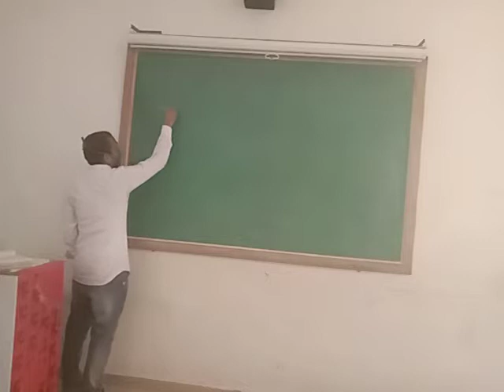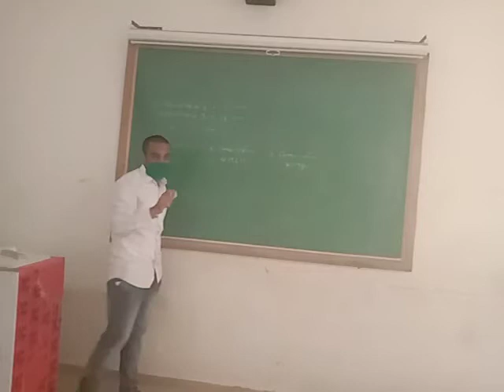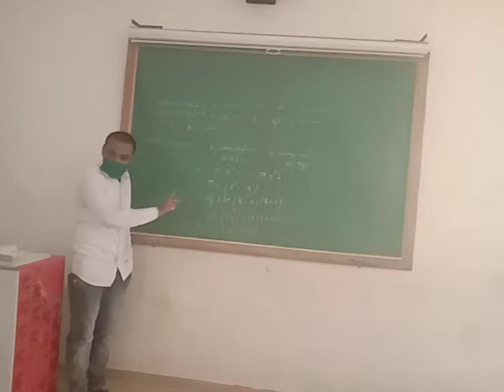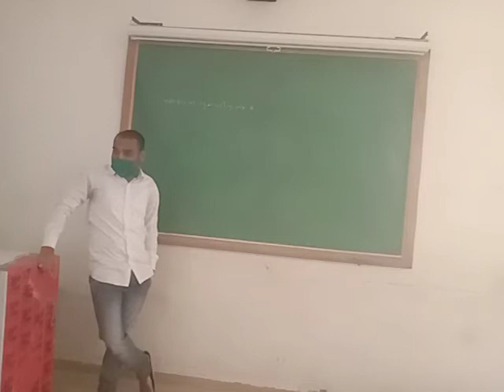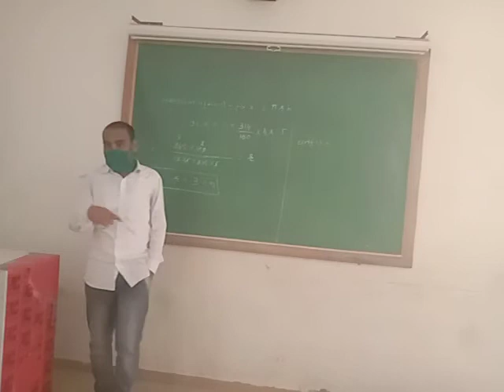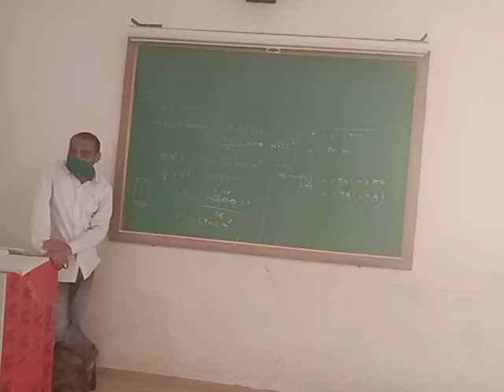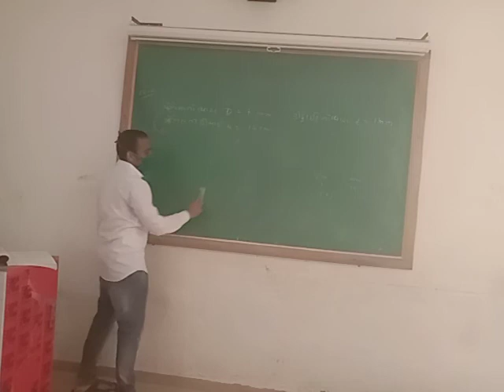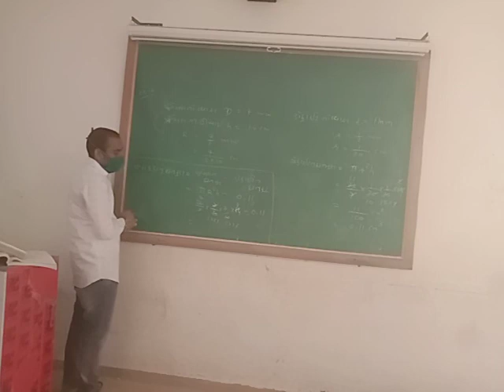std-9 maths ch-13 exercise 13.6